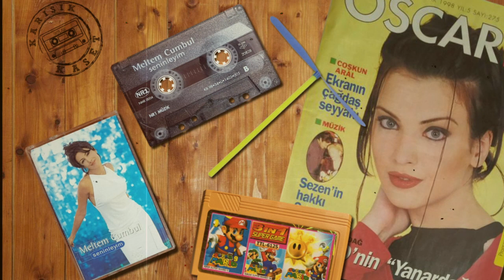Meltem Cumbul - Seninleyim (Radyo Mix) (1998)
Söz: Şehrazat
Düzenleme: Erol Temizel
Geri Vokal: Burak Kut
Görseller: Alıntı
Efektler: Karışık Kaset 90'lar